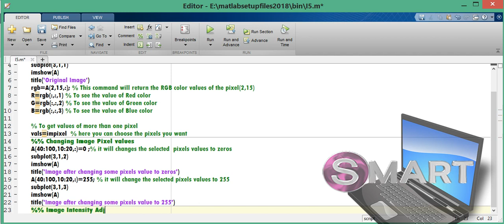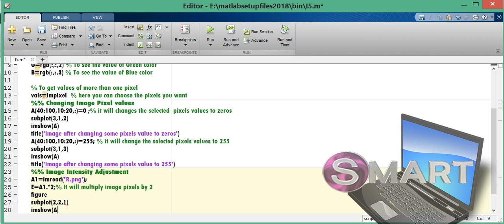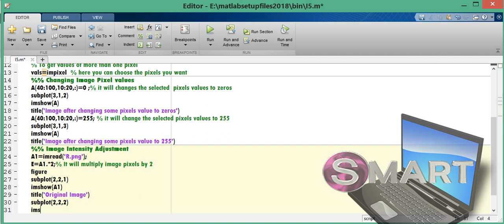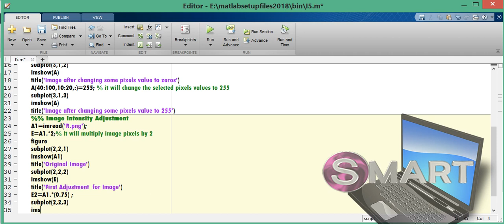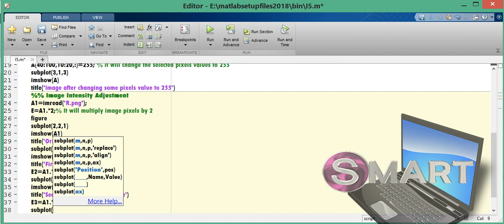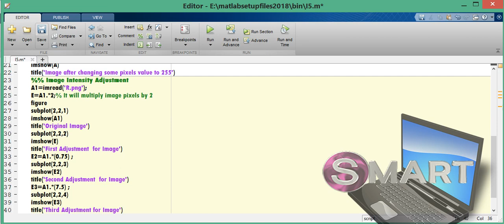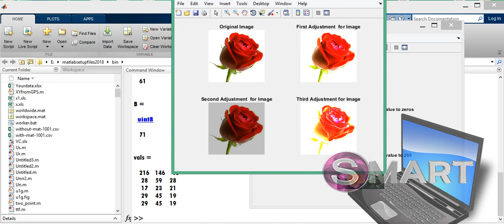Image Intensity Adjustment in matlab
Learn how to make image intensity adjustment for pixels
you can see the first video of the code: